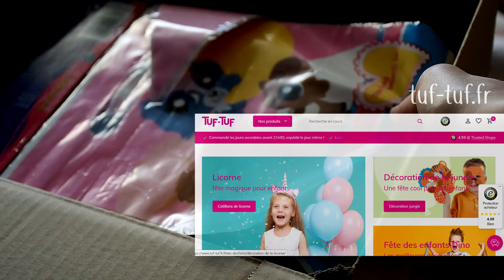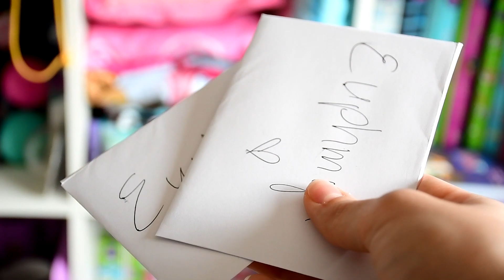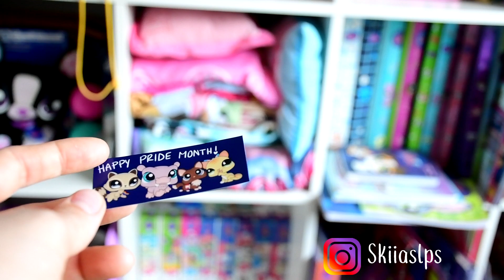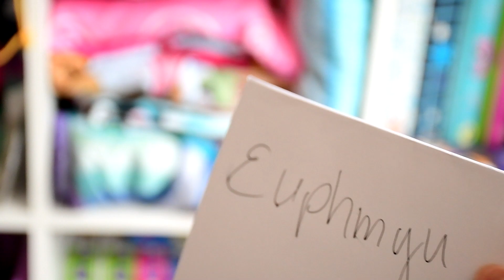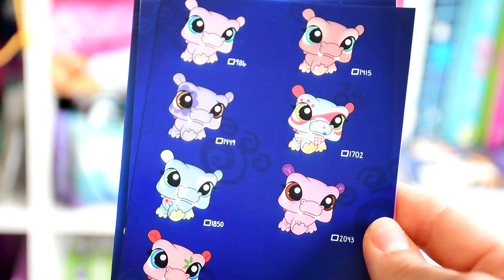Mes dernières nouveautés PETSHOP [achats LPS]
Voici les dernières nouveautés acquises dans ma collection de Petshop !
(peluche, objets dérivés, figurines, créations...)

Sites mentionnés :
tuf-tuf.fr
vinted

Créateurs / Instagram
Serendipity_lps
Skiiaslps

euphemyu lps
euphemyu custom
myushoppy

VINTED
yev110